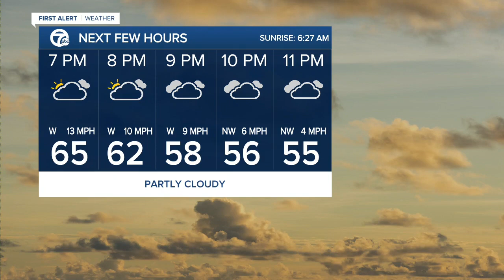WXYZ 7 Action News Detroit Latest Headlines | May 1, 6pm